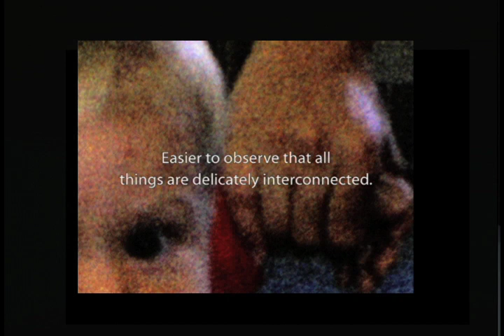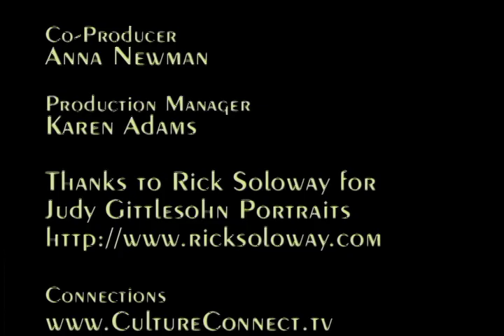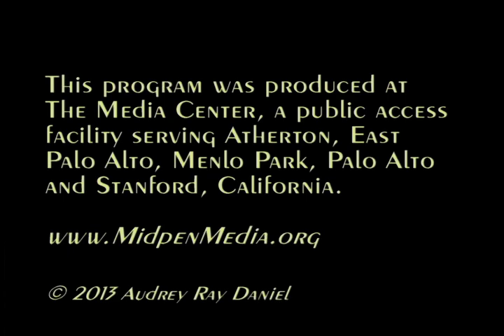Ken Paul Rosenthal Interview